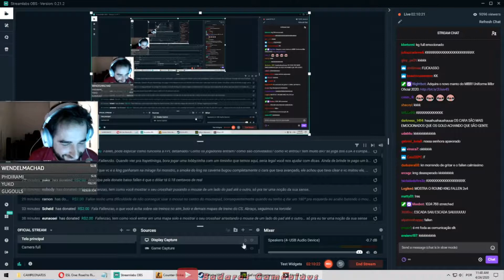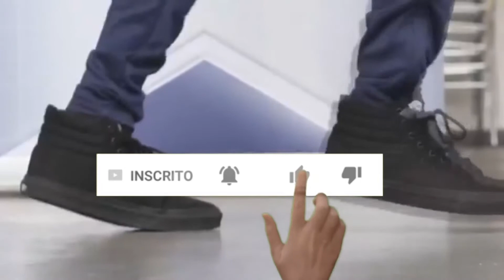FALLEN CAI NA TROLLAGEM DO CHAT, "O FER RUSHAVA IGUAL IMBECIL"